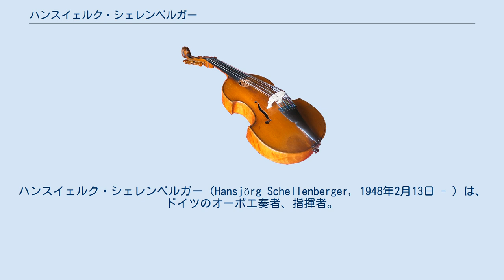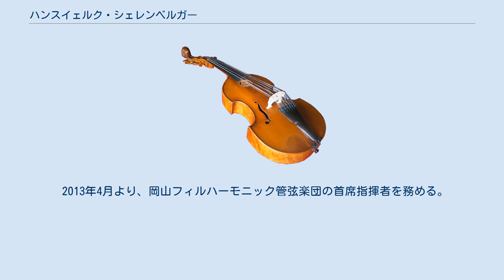ハンスイェルク・シェレンベルガー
ベルリン・フィルハーモニー管弦楽団の奏者
ハンスイェルク・シェレンベルガー（Hansjörg Schellenberger, 1948年2月13日 - ）は、ドイツのオーボエ奏者、指揮者。
 1948年、ミュンヘンに生まれ、6歳からブロックフレーテ（リコーダー）、13歳からオーボエを始める。
1967年にミュンヘン国立音楽大学に入学し、マンフレート・クレメントに師事した。
その後、ダルムシュタット夏季現代音楽講習会でハインツ・ホリガーのクラスに参加し、現代音楽の演奏技法についても研鑽を積む。
なお、ミュンヘン工科大学で数学の学位も取得している。
 1971年、ケルン放送交響楽団のオーディションに合格し、副首席奏者になる。
1972年、ミュンヘン国際音楽コンクールで2位に入賞。
1975年、ケルン放送交響楽団の首席奏者に内部昇格。
このころ、ケルン放送響を指揮したヘルベルト・フォン・カラヤンの目に留まり、1977年にベルリン・フィルハーモニー管弦楽団の代理奏者として演奏に加わる。
1980年、正式にベルリン・フィルの首席オーボエ奏者に就任、2000/2001年のシーズン終了までこのポストを務める。
 カルロ・マリア・ジュリーニ、ジェームズ・レヴァインら著名な指揮者とモーツァルトやリヒャルト・シュトラウスのオーボエ協奏曲を共演し、ジュリーニとのもの（協奏交響曲）はソニー・レコード、レヴァインとのもの（モーツァルトのオーボエ協奏曲ハ長調K.314、ベッリーニ、R.シュトラウスのオーボエ協奏曲）はドイツ・グラモフォンからCDも発売されている。
 ベルリン・フィル退団後は、自らレコード会社「カンパネラ・ムジカ」を興し、多くのレコーディングを行なっている。
 後進の指導にも熱心で、1980年から1991年までベルリン芸術大学とカラヤン・アカデミーの講師を務め、現在ベルリン・フィルで第2奏者を務めているアンドレアス・ヴィットマンを育てる。
 また、イタリアのフィレンツェ近郊にあるフィエソレの音楽学校のマスタークラスで1986年より教えているほか、同じくイタリアのシエナにあるキジアーナ音楽院でも1989年より、またスペインのマドリードにあるソフィア王妃音楽院でも教鞭をとっている。
 1974年にヘルムート・ヴィンシャーマンが主宰するドイツ・バッハ・ゾリステンの来日公演に参加、東京都の世田谷区民会館で録音されたバッハの「フーガの技法」の演奏に2番オーボエ奏者として参加する。
ちなみにこの時1番を吹いていたのは、シェレンベルガーの後任のケルン放送交響楽団首席奏者となる宮本文昭である。
ベルリン・フィル入団後はメンバーとして毎回のように来日公演に参加する。
1989年2月4日にはNHK交響楽団第1073回定期公演に客演。
ホルスト・シュタインの指揮でリヒャルト・シュトラウスのオーボエ協奏曲を演奏した。
また2005年日本国際博覧会「愛・地球博」の開会式のために特別編成されたEXPOスーパーワールドオーケストラにメンバーとして参加した。
N響のほか、神奈川フィルハーモニー管弦楽団、関西フィルハーモニー管弦楽団、仙台フィルハーモニー管弦楽団など、日本各地のオーケストラにソロイストとして客演している。
 1985年にはシェレンベルガーの音色とオーボエの持つ可能性に惚れこんだソニー社長（当時）の大賀典雄の呼びかけで「国際オーボエコンクール・東京」が開催された。
現在は「国際オーボエコンクール」として、開催地を変更しながらも3年に1度開催されている。
シェレンベルガーは1985年の第1回より審査委員を務めており、1993年に創立時の審査委員長で大賀と親交の深かった鈴木清三が病気引退した後には、一貫して審査委員長を務めている。
このコンクールの過去の入賞者には読売日本交響楽団首席オーボエ奏者の辻功やベルリン・ドイツ・オペラ管弦楽団首席奏者の渡辺克也、元シカゴ交響楽団首席奏者のアレックス・クライン、パリ管弦楽団首席奏者のアレクサンドル・ガテなどがおり、毎回のように優れた人材を発掘して世界各国のオーケストラに送り出している。
2008年には草津国際音楽アカデミー&フェスティバルにも出演しマスタークラスを開講した。
 2002年2月28日にザ・シンフォニーホールで開かれた関西フィルハーモニー管弦楽団第149回定期演奏会に指揮者として登場、ハイドンの交響曲第49番『受難』...